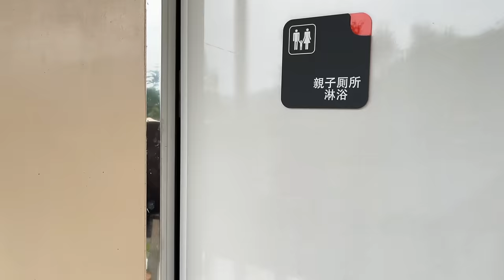【Solo Camping】女生單人露營，一個人搭ㄧ房一廳隧道帳，全新營區森德磊安露營區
露營區：森德磊安 露營區 (南投縣仁愛鄉）
D區碎石地

✨美國 SealVax真空好攜袋
👉🏻商品連結 【8折優惠】
限時優惠中
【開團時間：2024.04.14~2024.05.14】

產品特性：
•使用手機、豆腐頭就能啟動真空機
•20秒就能完成真空，真空能延長食物五倍保鮮時間
•有效減少塑膠垃圾與食物浪費
•食材保鮮提升營養價值、收納節省空間
•可重複使用的好攜袋，使用先進環保材質
•不含BPA，符合SGS、Intertek檢驗合格

應用方式：
家用/露營用備餐 、舒肥料理、分裝、醃漬 、食材保鮮收納

📝超微米真空機不防水
濕性食材務必使用隔水杯

💗母親節快到了！送禮送到心裡，趁這個機會買這一組超好用的真空好攜袋 送媽媽/太太 & 送自己，全家吃的更新鮮、健康又開心哦!

帳篷
snow peak 拱型客廳帳(TP-880R)

沙發
韓國BONFLAG air sofa雙人充氣沙發 黑色

收納箱
ALUTEC 輕量化鋁箱 48L

露營燈
LUMENA N9 PLUS2
N9 LUMENA MAX 五面廣角行動電源LED燈
Goal Zero

杯子
snowpeak鈦金屬單層杯-450
不鏽鋼真空杯 300（MG-213）

烤盤
Petromax鍛鐵燒烤盤48cm

鍋具
SOTO 折疊式熱壓三明治烤盤可分離雙面煎盤 ST-952 附收納袋

爐具
snowline 瓦斯爐

EASY FIREOUT滅火器 車用黑色
MIT台灣製